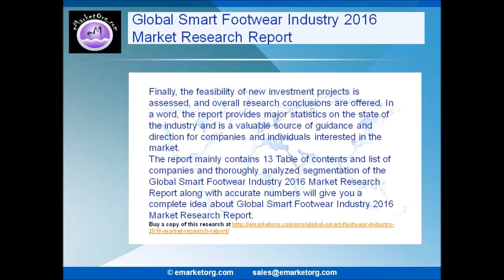Global Smart Footwear Industry 2016 Market Research Report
With an objective of helping decision makers, Smart Footwear offers insights on manufacturers along with data spread across historical 5 years and forecasts for the next 5 years.

The Global Smart Footwear Industry 2016 Market Research Report is a professional and in-depth study on the current state of the Smart Footwear industry.

“Global Smart Footwear Industry 2016 Market Research Report″ is now available with eMarketOrg.com